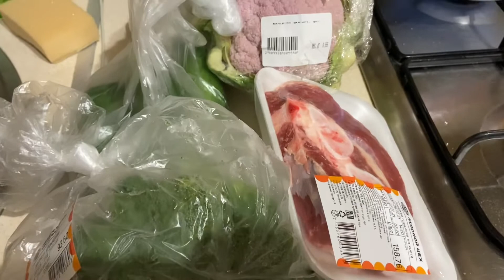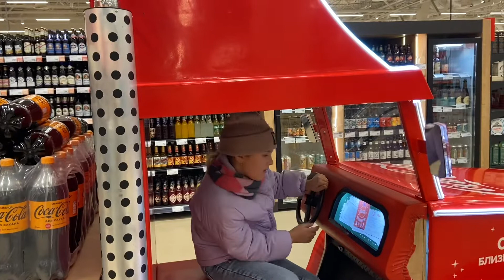ГИМНАСТИКА/ ДАЧА/ НОВОГОДНИЕ ИГРУШКИ И ПОДЕЛКИ/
ИНСАГРАММ С МОИМИ РАБОТАМИ foto_na_dereve_msk